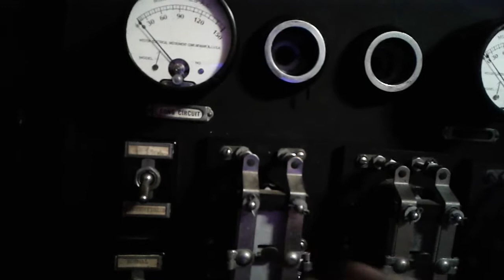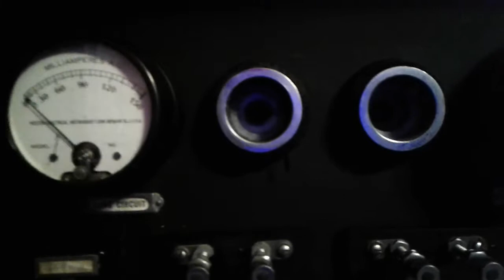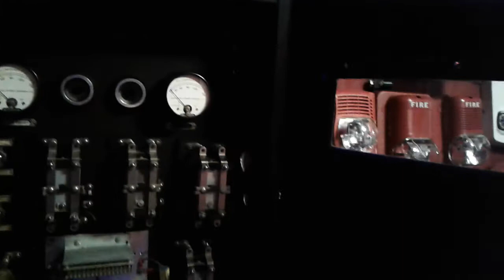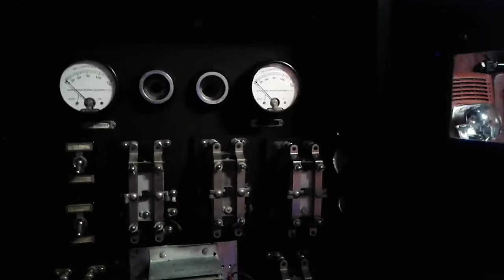My 1947 IBM Fire Alarm Control Panel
They sure arent built like this anymore. This is my 1947 IBM'er, or IBM fire alarm control panel. It possibly will be seeing a new owner soon. Sometimes when you get a good deal on a swap then you just may want to jump on it. In this case, my friend who is a dedicated IBM collector wants to give me a 4010, 4002, and 4003 EVAC panels plus other vintage devices for this ole' gem. Its sad to give it up Id say. Sadly IBM hasnt been in the Life Safety business for many, many years since being bought out right by Simplex in the late 1950's. With that said these ole' workhorse tanks are becoming increasingly hard to come by. A rare bird indeed, Im truly hoping to score more of these old classics in the near future for sure. This is my oldest panel next to my Simplex 4247 panel. A classic machine age mechanical USA hand built with pride gem to say the least.